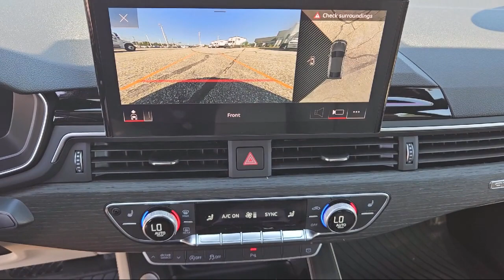2022 Audi A5 Sportback S line Premium Plus Fayetteville Hope Mills Raeford Ft. Bragg Lumberton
2022 Audi A5 Sportback S line Premium Plus Stock Number: P8662 Vin:WAUFACF51NA012880.
Lafayette Ford
5202 Raeford Road